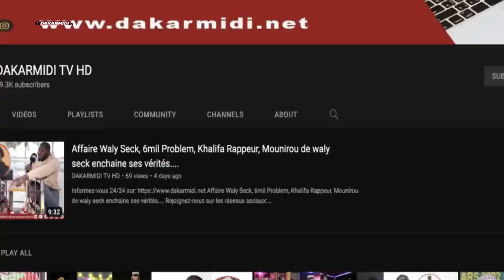Mimi Touré tirent sévèrement sur Macky et balance une info de taille sur les manœuvres de.....